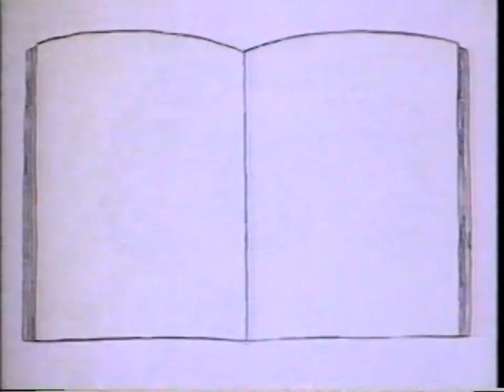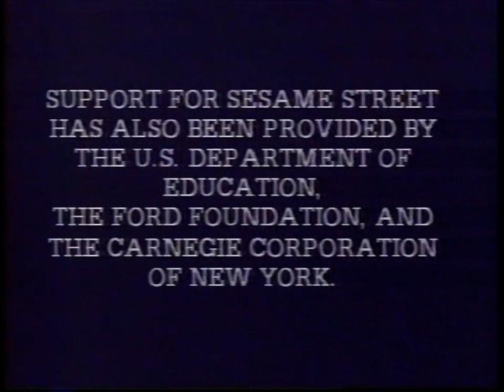Sesame Street Episode 2223 last 25 minutes